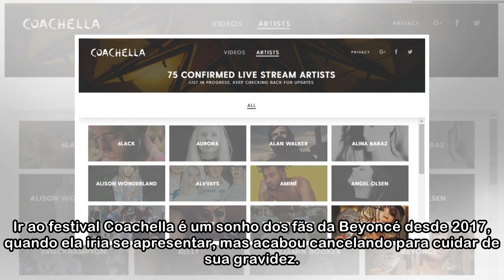Show de Beyoncé no Coachella tem transmissão ao vivo confirmada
Ir ao festival Coachella é um sonho dos fãs da Beyoncé desde 2017, quando ela iria se apresentar, mas acabou cancelando para cuidar de sua gravidez. Um ano depois, a vontade continua ainda maior: a ca...